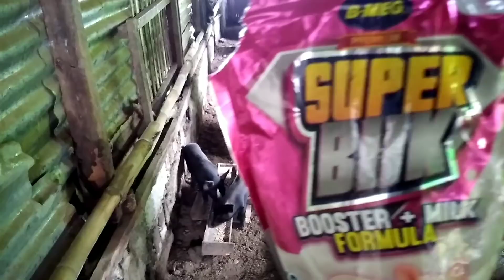MADRE DE AGUA DAY | Native pigs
Mga Kabokal's! Kung interesado kayo mag-alaga at bumili ng native piglets,  pwede nyo ako i-message sa aking Facebook.

Maraming salamat mga Kabokal's!